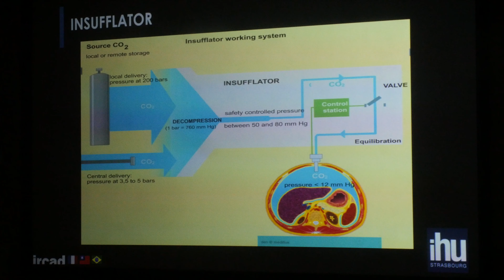Curso Intensivo de Cirurgia Geral - Julho/2018 - Ircad Rio de Janeiro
Entre os dias 16 e 19 de junho de 2018, o Ircad Rio de Janeiro recebeu o Curso Intensivo de Cirurgia Geral.